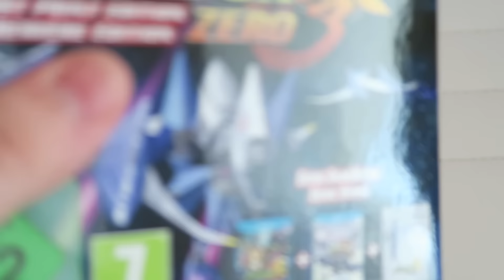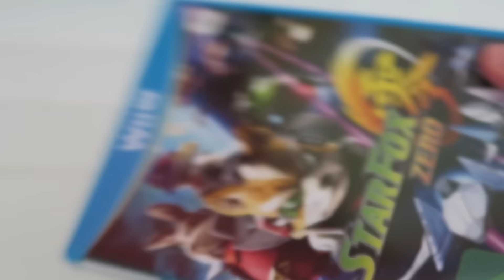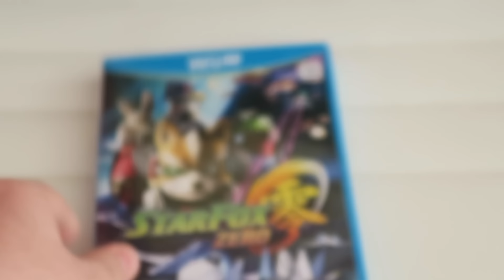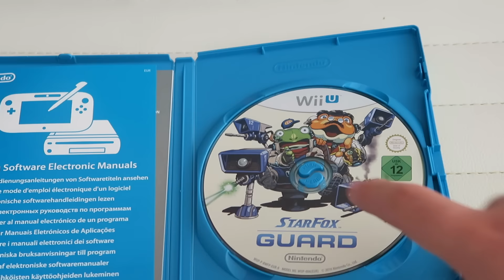UNBOXING STARFOX ZERO FIRST PRINT EDITION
► Mi Servidor!

Gracias a Nintendo España por enviarme el juego.